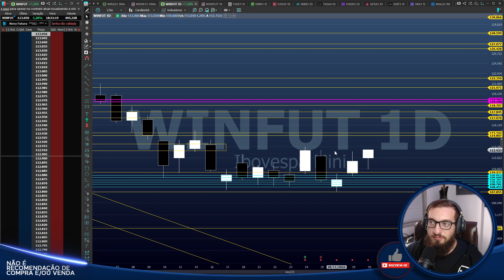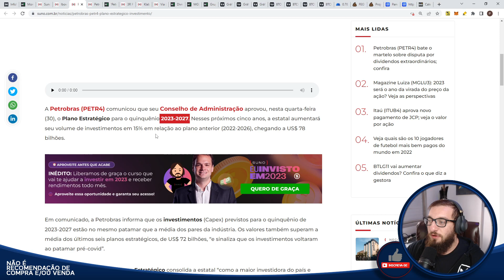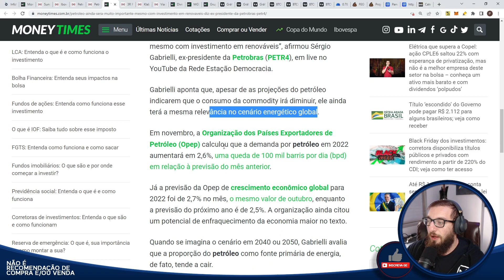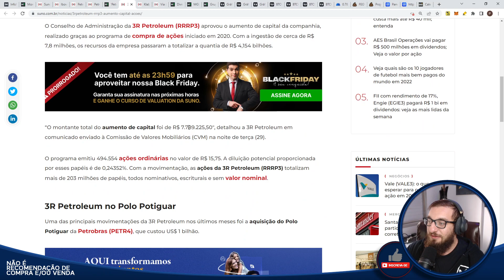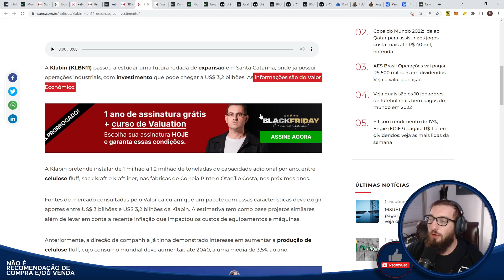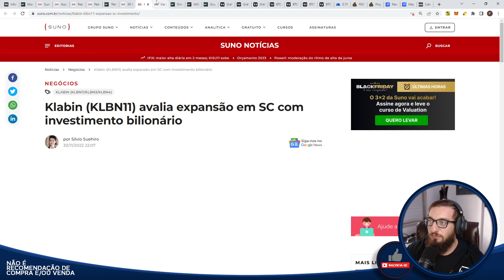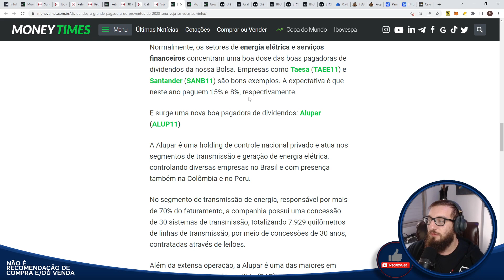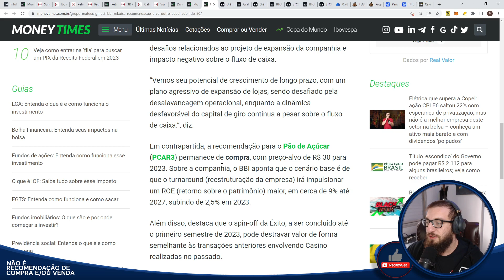🟡Morning Call🟡 - PETROBRAS é o a bola da vez?